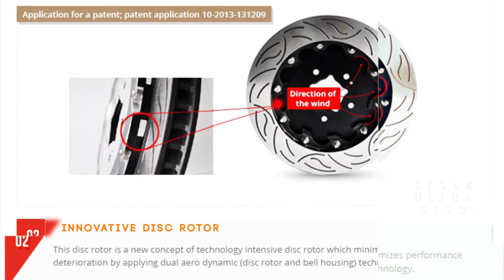STOLZ BRAKE Introduction Video.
#‎스톨츠‬

STOLZ Introduction Video.
 Name of the product : F60, F50, F40

Applide specifications for each brake system

F60 - 400HP more than
 F50 - 300HP ~ 400HP below
 F40 - 200HP ~ 300HP bellow

충남 금산군 추부면 용천로 735 (주)스톨츠

‪#‎스톨츠브레이크‬ ‪#‎브레이크‬ ‪#‎자동차브레이크‬ ‪#‎SOTLZ‬ ‪#‎Stolzbrake‬ ‪#‎업그레이드‬ ‪#‎upgrade‬